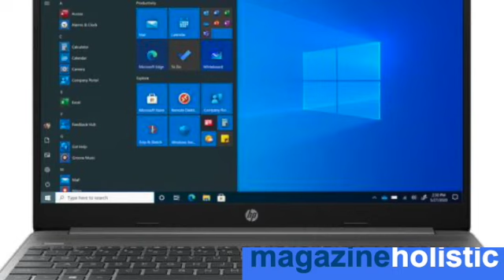Notebook HP 256 G8 Intel Core i3 8GB 256GB SSD 15,6” LCD Windows 10 SD 480p